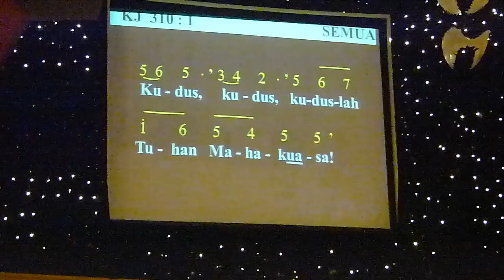GKI Surya Utama, Malam Natal 2012.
Perjamuan Kudus, Nyanyian Jemaat (KJ 310).